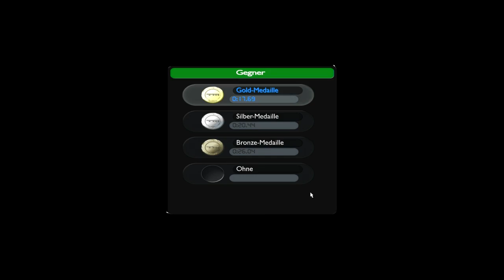TrackMania United Forever - 003 - DesertA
TrackMania United Forever ist die aktuellste Version der TrackMania- Serie, die von Millionen Fans weltweit gespielt wird.
Sie enthält zahlreiche neue Features, umfasst sämtliche bisher erschienenen Umgebungen und bietet eine riesige Einzelspielerkampagne mit 4 Spielmodi und 265 Strecken.

Mit atemberaubendem Tempo jagst du über die halsbrecherischsten Rennstrecken. Riesige Sprünge, Loopings, Steilkurven, Turbos, Schienen und Rampen - ein Kurs ist abgefahrener als der andere.

Solo und im Mehrspielermodus ein irres Fahrvergnügen.